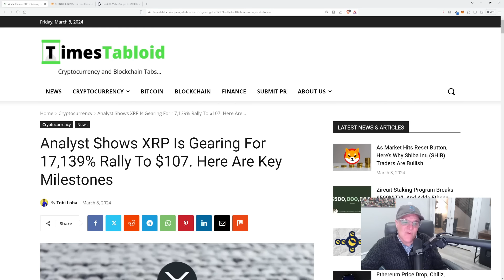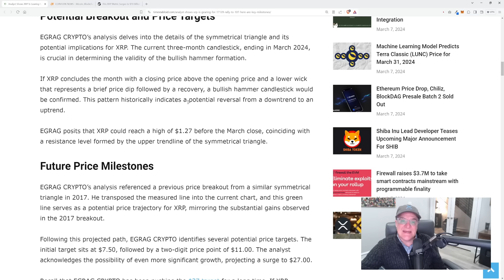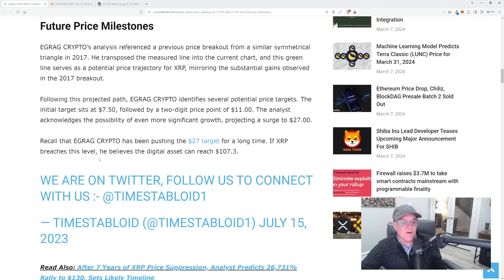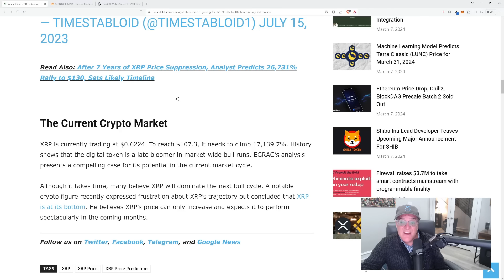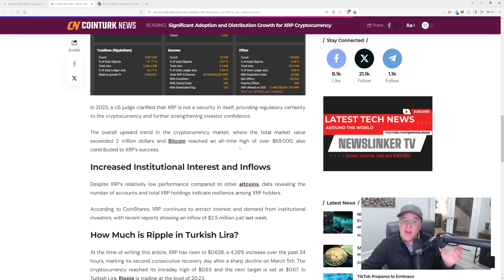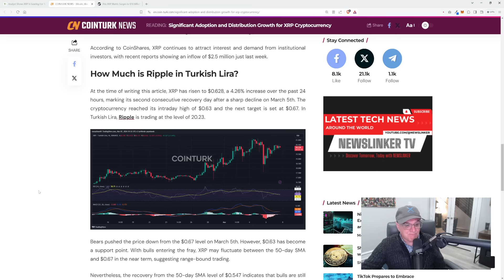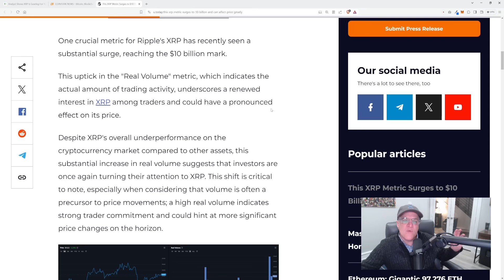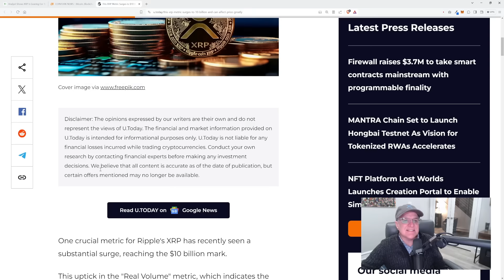XRP Gearing Up to Hit $107.00!